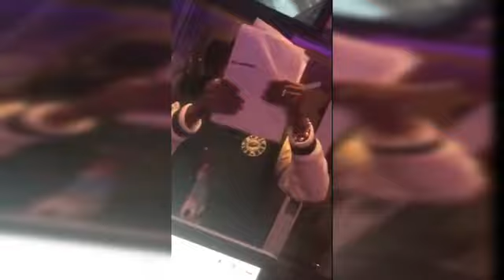RAPPERS FUNNY MOMENTS PT.7